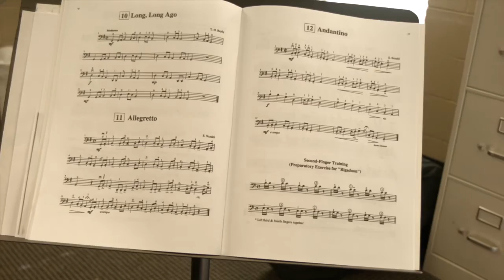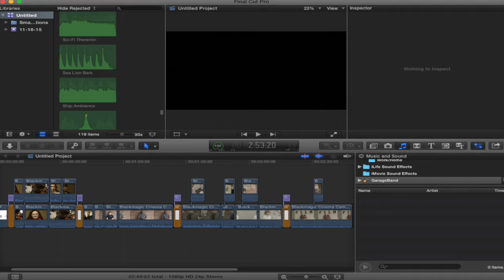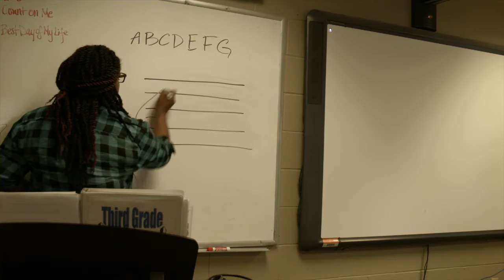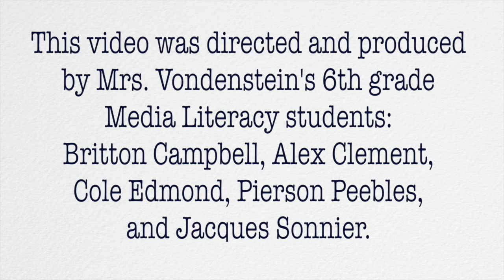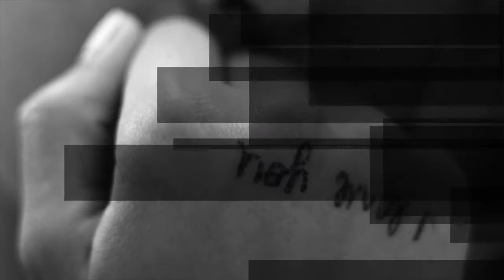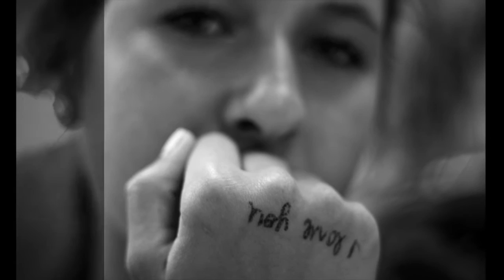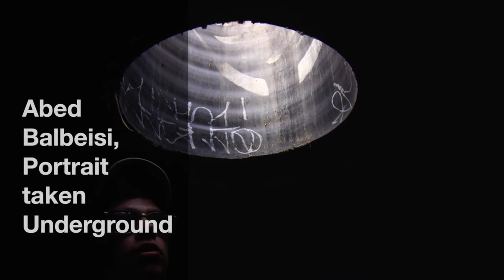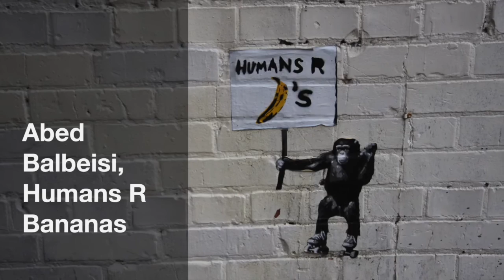Heart for the Arts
Ascension Episcopal School values the Arts.